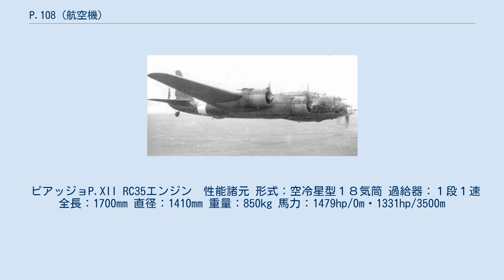P.108 (航空機)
P.108B (1942) P.108 はピアッジョ社が開発した、イタリア空軍向けの爆撃機である。
イタリア版B-17とも言える機体で第二次世界大戦時のイタリアで実用化された唯一の4発機であったが、少数しか生産されずほとんど戦果を残すことができなかった。
 1943年に撮られた本機。
 P.108は1937年からピアッジョ社で開発が開始された。
この機体の主任設計者のジョヴァンニ・カシラギ（Giovanni Casiraghi）技師は前年までアメリカで設計を学んでいたため、開発中の機体の各所にアメリカでの経験が生かされることとなった。
試作機は1939年11月に初飛行した。
全金属製の機体に1,350hpのエンジンを4発装備した爆撃機で、3トンを超える爆弾を搭載することができた。
防御武装は8丁の機関銃だったが、その内4丁は2丁ずつ外側のエンジンナセル上に装備し胴体上面の照準ドームからリモートコントロールしていた。
さらに12.7mm機銃を機首と半引込み式の腹部銃座につけ、また胴体側面に残り2丁の機銃と、イタリアの標準では、もっとも重武装の機体であった。
 初飛行の結果は満足のいくもので、イタリア軍では量産を決定したが、生産の遅れによる部隊配備の遅延と乗員の訓練に時間がかかったことから実戦に登場したのは1942年6月からになってしまった。
その後、イタリア降伏までに20機超が生産されたが、数回の爆撃任務と海上哨戒任務を行ったにとどまった。
イタリア降伏後は本機のほとんどはサロ共和国政府やドイツ軍の手に渡り、主に大型輸送機として用いられた。
 ベニート・ムッソリーニの三男ブルーノは有望な空軍士官として名声を集めて、23歳の時にP.108のテストパイロットに選抜されたが試験操縦中に事故死した。
 本機の三面図。
 ピアッジョP.XII RC35エンジン　性能諸元 形式：空冷星型１８気筒 過給器：１段１速 全長：1700mm 直径：1410mm 重量：850kg 馬力：1479hp/0m・1331hp/3500m